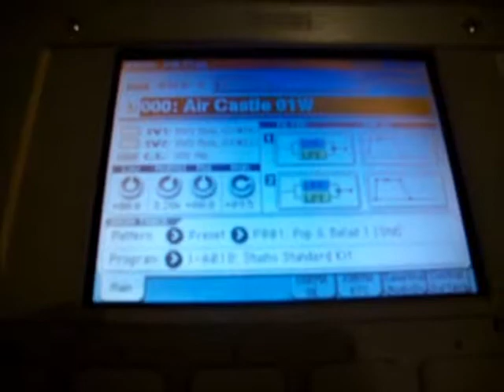Como Descargar Sonidos Latinos en Korg M3